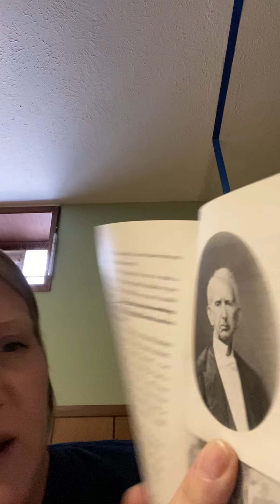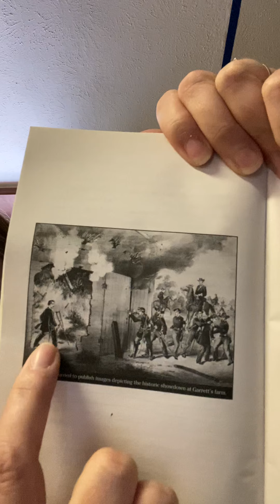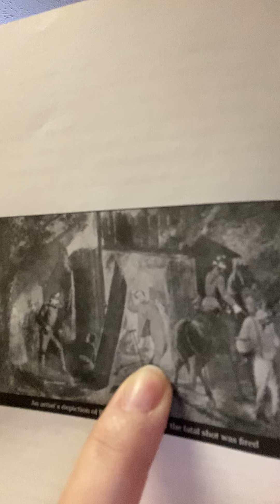Chapter 11 part 2